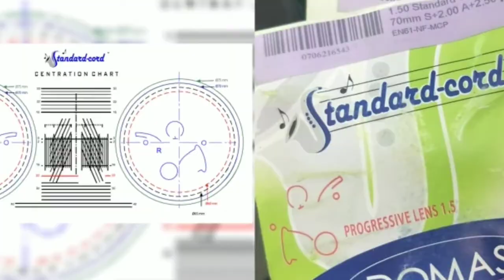cara memilih lensa progresive yang pas dan cocok.lensa progresive yang nyaman dan enak dipakai.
cara pemilihan lensa progresive supaya nyaman dalam pemakaian dan beradaptasi.
lensa progresive ada tiga jenis :
1. progresive standart/long
2. progresive short/sedang
3. progresive flexi/kecil
untuk mendapatkan kenyamanan dalam pemakaian lensa progresive,kita harus tau cara pemilihan frame/bingkai kacamata yang pas dan cocok untuk wajah kita.supaya nanti dalam pemakaian lensa progresive bisa nyaman dalan pemakaian dan beradaptasi.
semoga bermanfaat
salam sukses